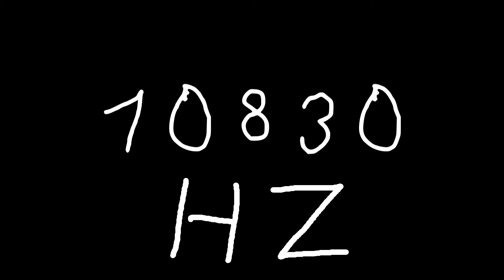10830 hz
Just sound.

chords
sounds
noise
tone
noises
tones
audio
wave
waves
sin
sine
sinus
sinoid
heart
heartbeat
resonancy